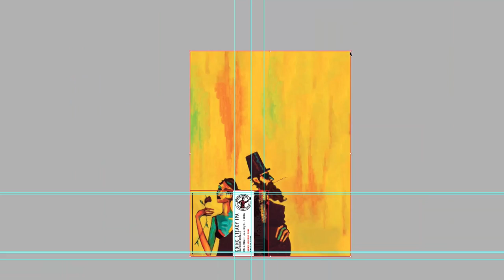Atwater + RoKo + Driven = ReBrand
Everything has a story. From the first sip of a freshly cracked open beer to the last brush stroke of a beautiful painting. Every beer Atwater brews has it's own unique flavor and it's own tale. Teaming up with Detroit painter Tony RoKo and Driven - These three forces have re-branded the aesthetic of the hand crafted brews Detroit has come to love over the years.

 -This is the beer - This is the story-

-Film by Justin Erion
   -Appearances by Christopher Savage (Fish Doctor)
    Kellas Brown and Amanda Igrisan